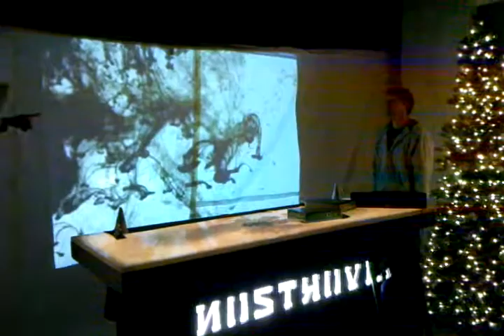Nostrovia - Ice Lounge at Acoustic Christmas 2009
Preview of Acoustic Christmas 2009's Ice Lounge.  A few hard workers setting things up.